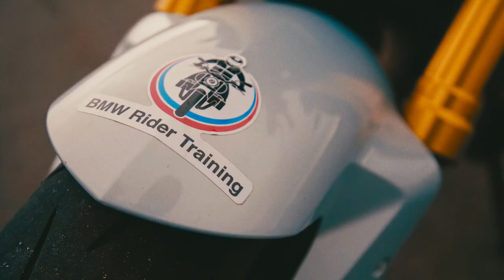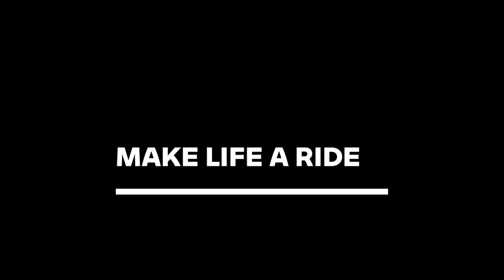Women in Motorsports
Faye Ho and Maria Costello are only two proud examples of countless more powerful women who have made a change in the world of motorsports, a world undoubtedly dominated by males, challenging the status quo and showing the world that women also deserve their place. There is most certainly no limit to what women can accomplish!